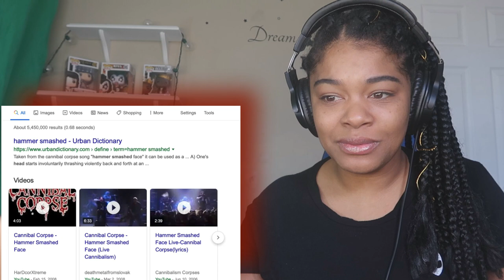FIRST Time Reacting To Cannibal Corpse - Hammer Smashed Face !!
react with me to Cannibal Corpse - Hammer Smashed Face